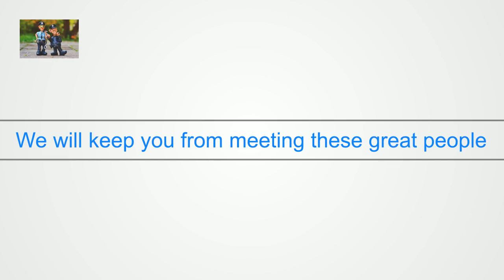Wine Tasting Tour Packages From San Francisco to Angwin CA